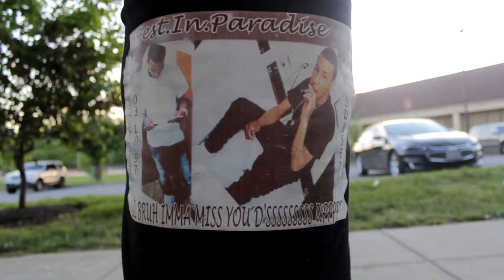DuffyDomo -Torch (Music Video)